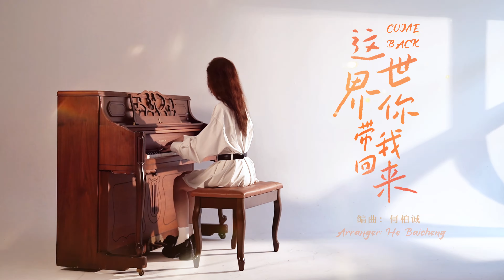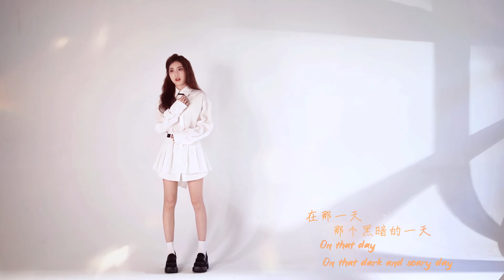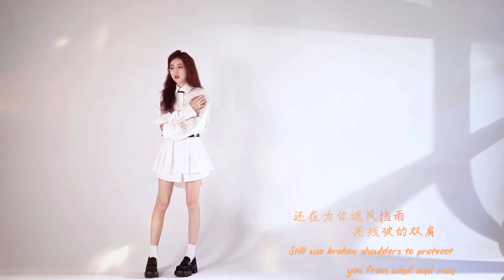[4K 60 FPS] SING许诗茵 (Xu Shiyin) — Come Back (这世界你带我回来) (Official Video)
[4K 60FPS] SING许诗茵 (XuShiyin) — ComeBack (这世界你带我回来) (Official Video)

WORLD PREMIERE!

Yes, I haven’t played the piano for a long time🎹
Bounce a little 😁

SUPPORT S.I.N.G

▼ Follow our Main Rapper 马雪娇/马骁 Ma Xuejiao/Ma Jiao (known as Ouni, Jiaojiao or Meo):